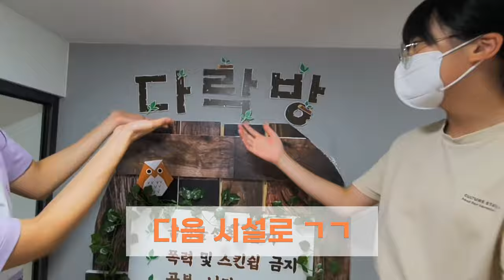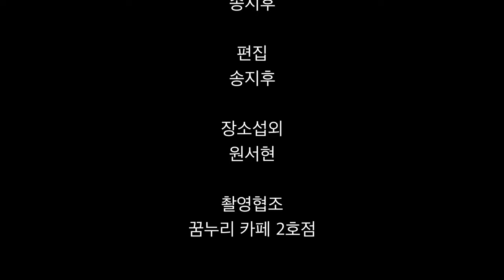꿈누리 카페 2호점을 소개합니다!｜[제11회 UCC 공모전 수상작] 청소년부문 장려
제11회 의왕시 UCC 공모전 수상작을 소개합니다!
이번 작품은 꿈누리카페 2호점을 소개한 영상입니다.